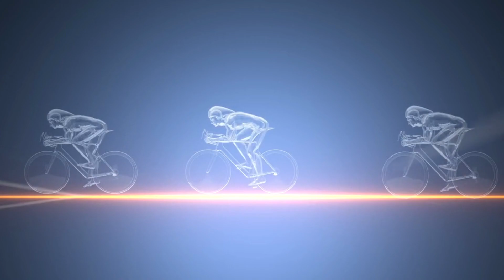Electronic Instrumental Music / Musical Background Without Copyright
Music has certain properties that help in the development of medicinal areas, mainly in therapies, which when studied, man classified this type of medicinal branch as music therapy.

Through studies regarding the activities that music provides and that benefit human health, music therapy manages to establish itself in terms that concern the scope of natural effectiveness, and also as a phenomenon of recovery.

“Music Therapy is the scope of recovery of the musical act as a group, collective phenomenon, generator, and conveyor of emotional states.” (FREGTMAN, 1989). # Zen meditation, dancing music,meditation for anxiety and yoga. Use our relax music and yoga music for sleep meditation to bring relaxation to your body-mind or as relaxing piano music for Zen meditation purposes.Soothing music is not only useful as sleeping music for a good night’s sleep, but also as meditation music, relax music and Zen music. Whether you enjoy yoga, need work music or study music to concentrate, are looking for spa music or massage music for your home or spa, or you simply enjoy the Zen one feels from peaceful music, our sleep music and relaxing music provides relaxation for the mind body, aids deep sleep and enhances study sessions. StressReliefMusic,